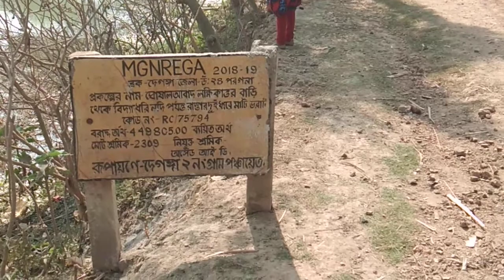MGNREGA ক্ষেত্রে ফিল্ড ভেরিফিকেশন উপভোক্তা তাদের বক্তব্য